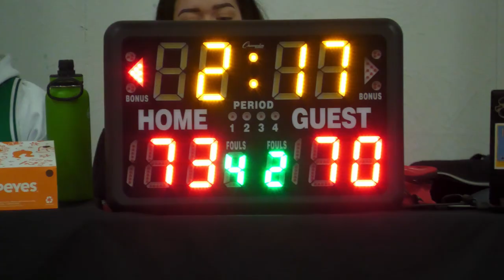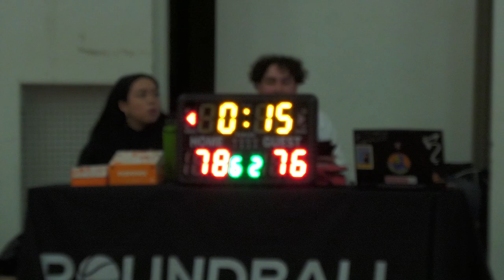2023 Vancouver Spring Elite - Akatsuki vs Knight Night- Roundball BC Mens Basketball League